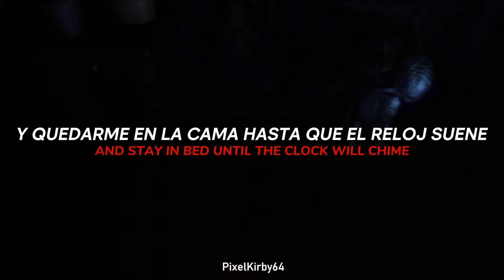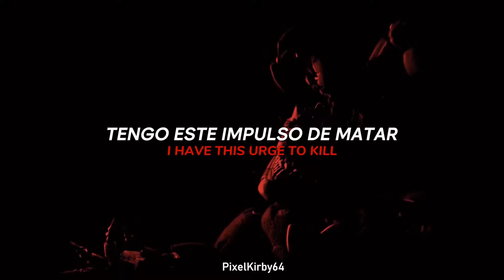"No tengo tiempo para vivir" I Got No Time - The Living Tombstone | FNAF (SubEspañol/Lyrics)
〔;;🐻-;I Got No Time | FNAF 4
        The Living Tombstone〕

Hoy les traigo un nuevo video de FNAF, con un temazo de The Living Tombstone, I Got No Time dedicado al cuarto juego de esta franquicia. Espero que les guste, esta hecho con mucho cariño 💕

00:00 ● 2:53
⇆ㅤㅤㅤㅤ◁ㅤㅤ❚❚ㅤㅤ▷ㅤㅤㅤㅤ↻

╭┈ ೄྀ࿐ ˊˎ-
╰┈➤ ❝ [ 📌 Recuerda ; ] ❞

        💖 ੈ₊˚༅༴│. ➪ Darle like :)
        🔔 ੈ₊˚༅༴│. ➪ Activar la campanita
        💌 ੈ₊˚༅༴│. ➪ Compartir

╭┈ ೄྀ࿐ ˊˎ-
╰┈➤ ❝ [ 📌 Datos ; ] ❞

        📆 ੈ₊˚༅༴│. ➪ AÑO: 20/02/2016

        🎹 ੈ₊˚༅༴│. ➪ GÉNERO:
                           Dance/Electrónica

╭┈ ೄྀ࿐ ˊˎ-
╰┈➤ ❝ [ 📌 Hashtag ; ] ❞

╭┈ ೄྀ࿐ ˊˎ-
╰┈➤ ❝ [ 📌 TAGS ; ] ❞

Five Nights at Freddy's | I Got No Time - The Living Tombstone | español
Five Nights at Freddy's | I Got No Time - The Living Tombstone | sub español
Five Nights at Freddy's | I Got No Time - The Living Tombstone| lyrics
Five Nights at Freddy's | I Got No Time - The Living Tombstone | audio
Five Nights at Freddy's | I Got No Time - The Living Tombstone | edit
Five Nights at Freddy's | I Got No Time - The Living Tombstone | tiktok
Five Nights at Freddy's | I Got No Time - The Living Tombstone | traduccion
Five Nights at Freddy's | I Got No Time - The Living Tombstone | letra
Five Nights at Freddy's | I Got No Time - The Living Tombstone | video oficial